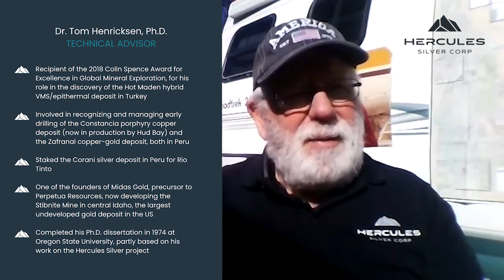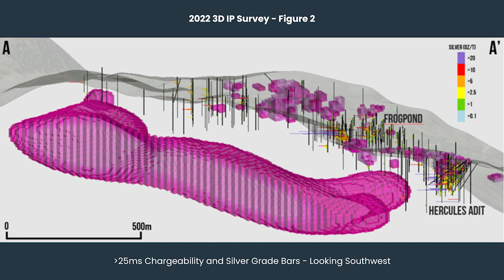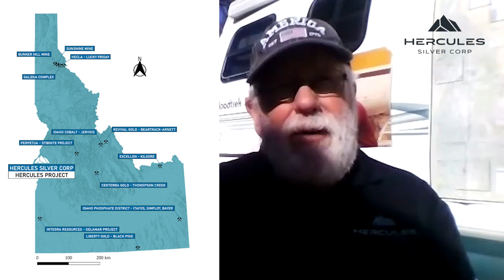Meet the Team - Dr. Tom Henricksen, Ph.D., Technical Advisor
Tom is the recipient of the 2018 Colin Spence Award for Excellence in Global Mineral Exploration, for his role in the discovery of the Hot Maden hybrid VMS/epithermal deposit in Turkey. He was also involved in recognizing and managing early drilling of the Constancia porphyry copper deposit (now in production by Hud Bay) and the Zafranal copper-gold deposit, both in Peru. He staked the Corani silver deposit in Peru for Rio Tinto. He was also one of the founders of Midas Gold, precursor to Perpetua Resources, now developing the Stibnite Mine in central Idaho, the largest undeveloped gold deposit in the US. Henricksen completed his Ph.D. dissertation in 1974 at Oregon State University, partly based on his work on the Hercules Silver project.

Join our subscriber list and stay up to date on Hercules Silver

About Hercules Silver
Hercules Silver Corp. is a junior mining company focused on the exploration and development of the Hercules Silver Project, northwest of Cambridge, Idaho. The Company’s management team brings extensive and successful international experience with a focus on identifying and acquiring prospective and under-explored precious metals properties worldwide. Members of the board of directors have an established track record of creating significant returns for investors and have demonstrated access to capital to advance the development of assets.